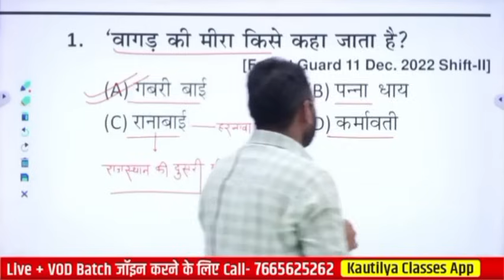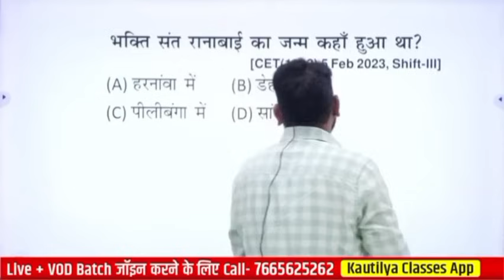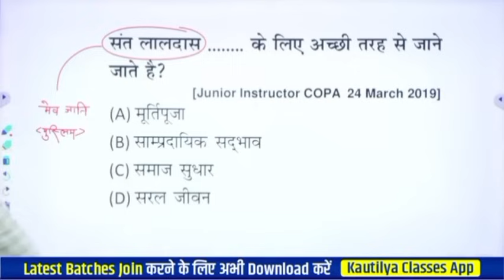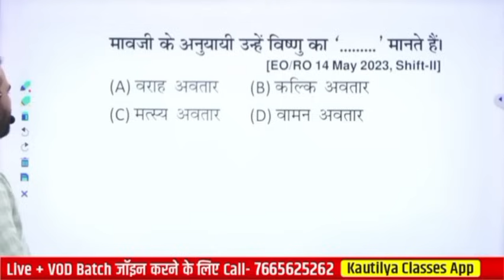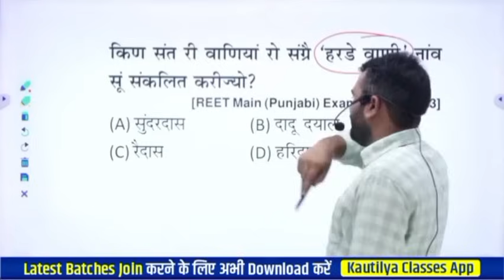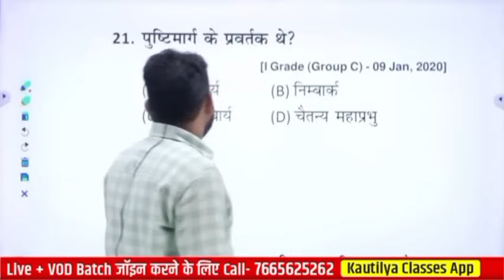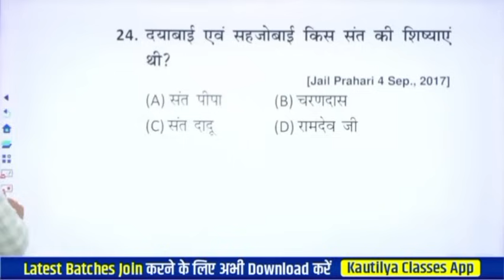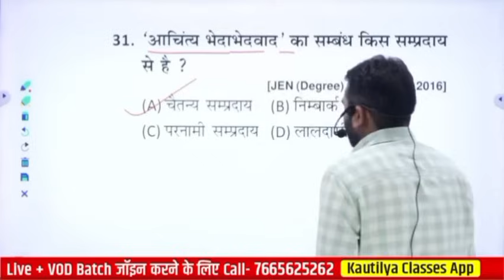8.राजस्थान GK MCQ batch - प्रमुख संत एवं सम्प्रदाय